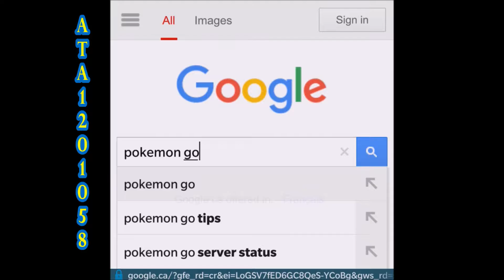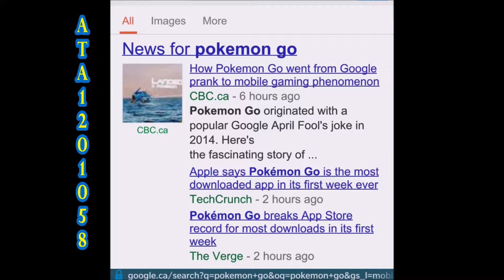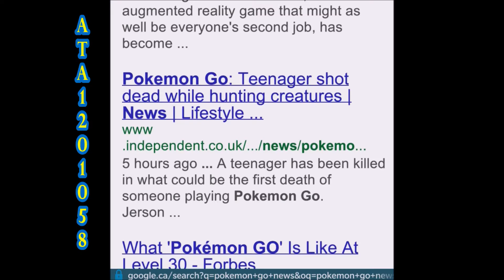Pokemon Go Ramblings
The title says it all. All I do in this video is talk, browse webpages and make commentary in regards to Pokemon go. Because this game involves both the outdoors and gaming, it would make a great video that reflects best of both worlds for my channel, but it's too bad I don't play Pokemon! 😝

ㅤ
Amazon 📦
United Kingdom 🍵
ㅤ
eBay 🌐
United Kingdom 🍵